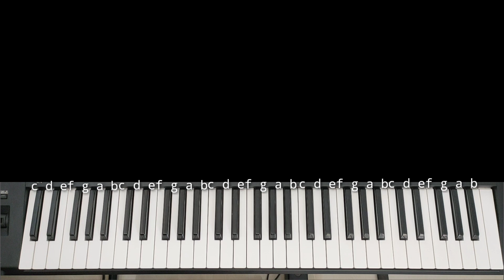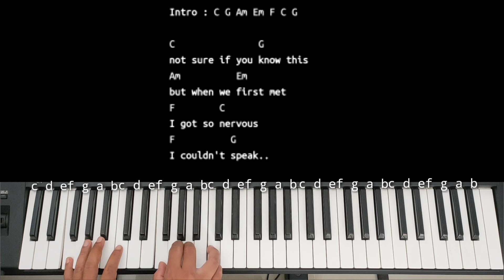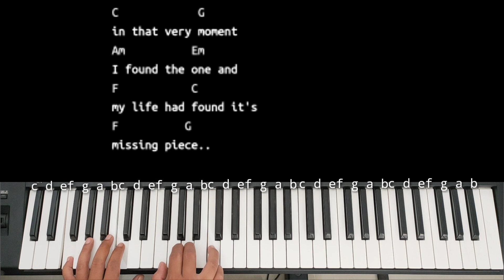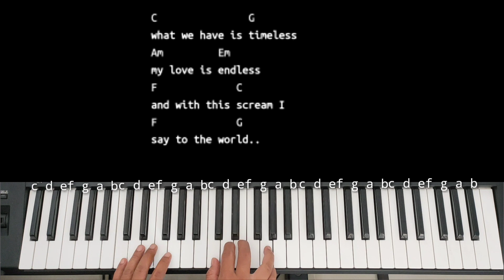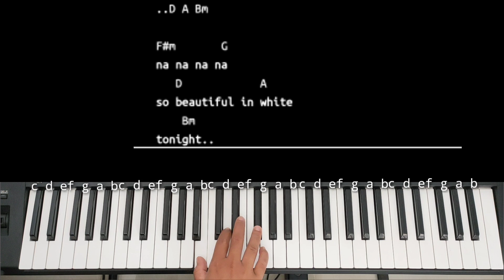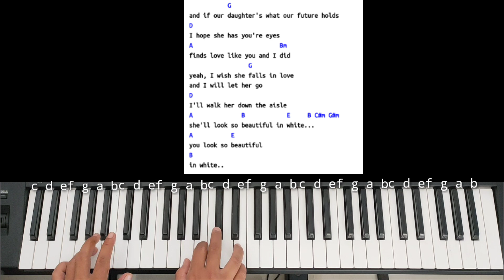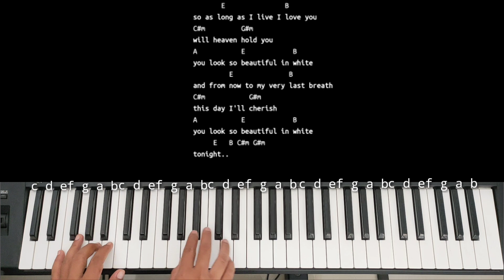Chord Piano Beautiful In White Shane Filan Westlife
HAI Gaes
Tutorial Chord piano Dan iringan kali ini kita akan belajar bareng lagunya Westlife Shane Filan Beautiful In White

Tutorial piano Chord dan iringan Piano Beautiful In White Shane Filan Westlife kali ini kita akan belajar bareng lagunya dengan chord C Major agar lebih mudah untuk dimainkan oleh pemula yang sedang belajar Chord piano Dan iringan Beautiful In White Shane Filan Westlife

Tutorial Chord piano Dan iringan kali ini kita akan belajar variasi pola iringan yang sederhana namun tetap enak dan mudah dipahami oleh pemula yang sedang belajar Chord piano Dan iringan Beautiful In White Shane Filan Westlife